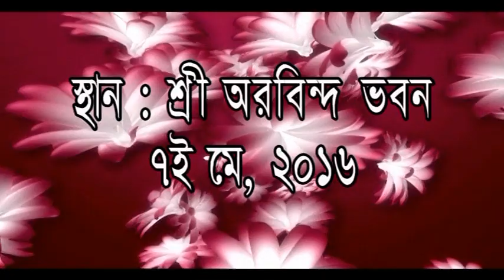Sanghamitra Banerjee & Sakuntala Barua at Bulbul Mukherjee Smriti Puraskar 2015-16 ceremony Part I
Eminent film actresses Sanghamitra Banerjee and Sakuntala Barua at the Bulbul Mukherjee Smriti Puraskar ceremony organized at Sri Aurobindo Bhavan, Kolkata, on 7 May 2016.